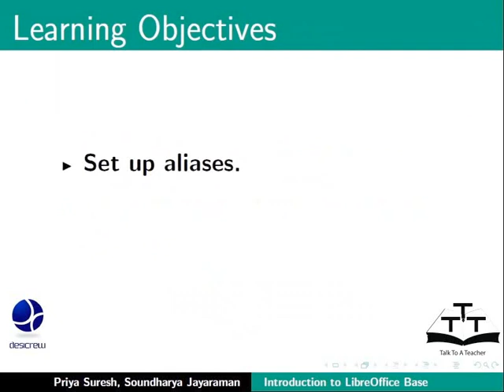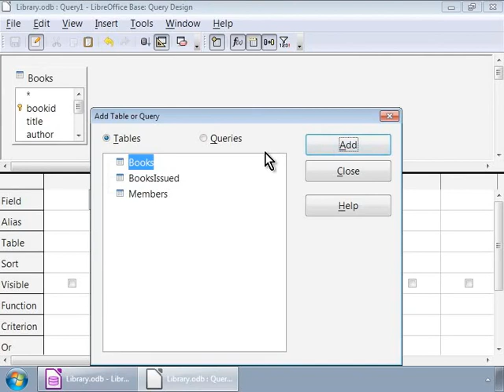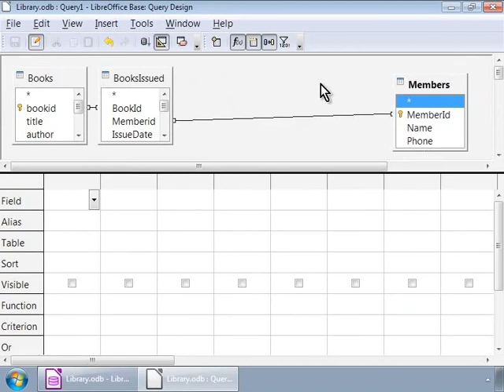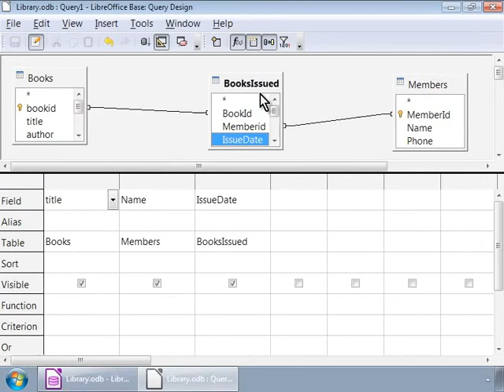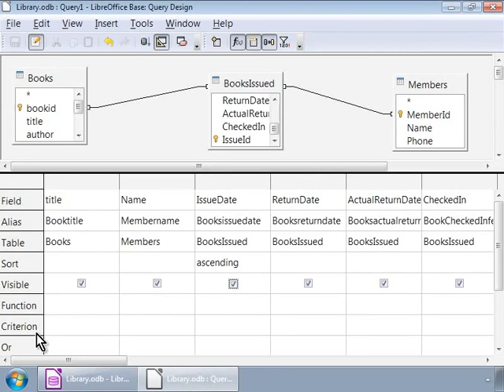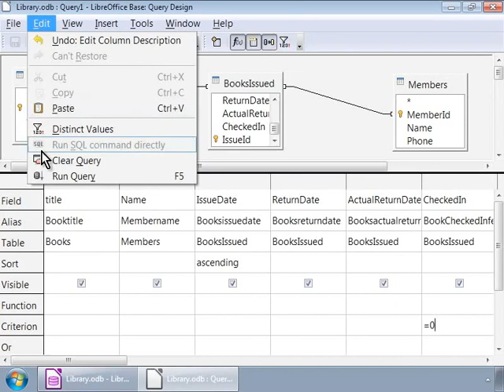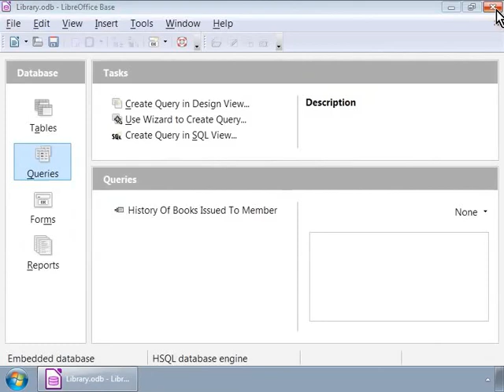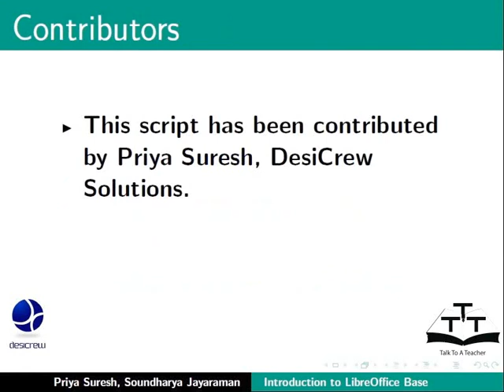Create queries using Design View - Punjabi